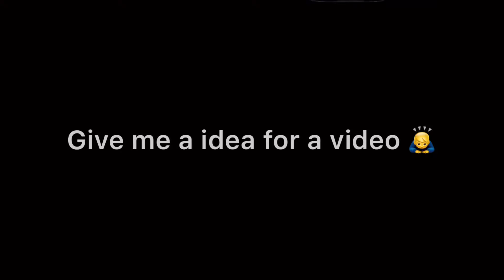Help!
Other music:
Musician: Rook1e
Musician: Rook1e